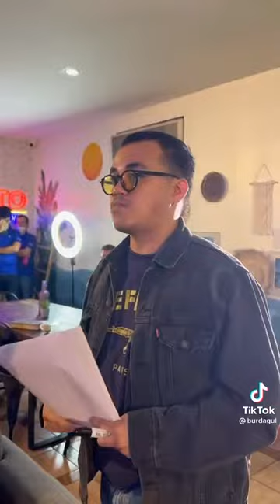Burdagul with HOMESUITE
Mga Ka-Home Suite!

Thank you Mr. Ruzzel Ramos Juanillo  a.k.a Burdagul for Featuring HOME SUITE ITEMS ( Ivan Double Deck , Easy Bunny Chair , Lizbeth Dining , Carmile L Shape Sofa Bed and Czarina Day Bed.

Like the featured item ? Please give us a message and we will assist you

Grab one now!

Available at all Leading Deaprtment Stores Nationwide!

GUIDELINES FOR ONLINE ORDERS:
📍 Applicable to some parts of Luzon ONLY 💸 Payment thru Bank transfer (BDO, BPI, MBTC)
🛵 Delivery thru grab, lalamove, etc. c/o customer

Home Suite... my choice for home furniture 🏘